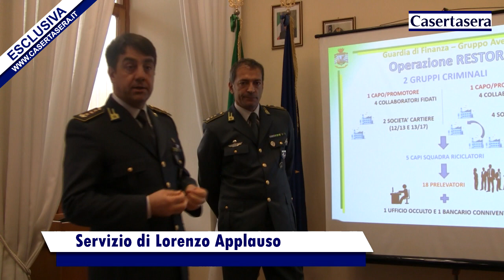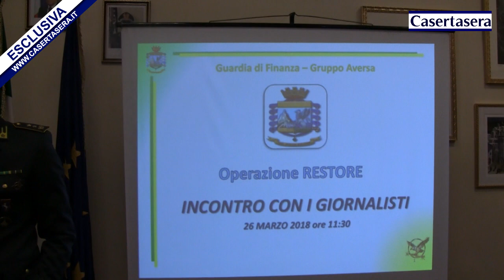Casertasera. caserta,it 34 arresti per fatture false tutti i particolari in una intervista esclusiva